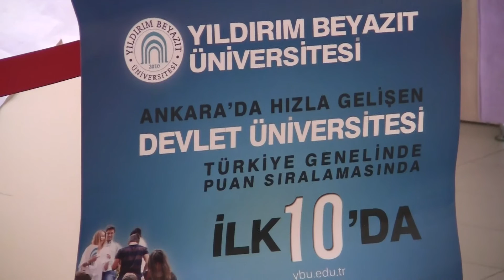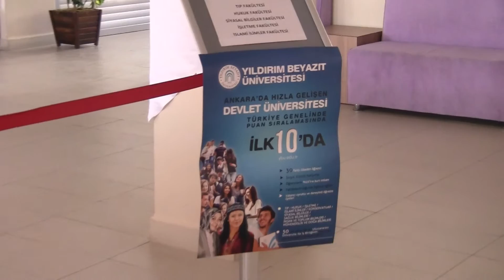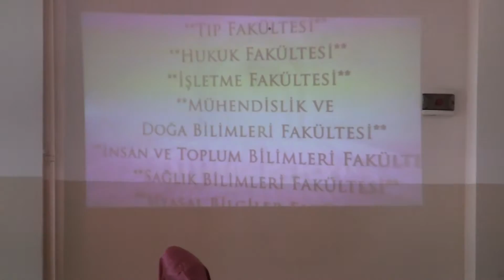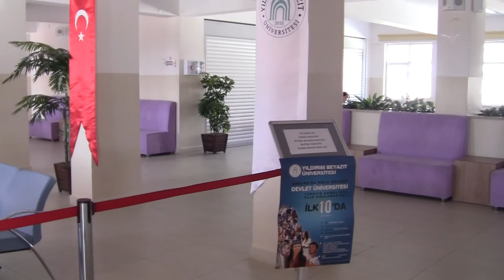YBU - TANITIM GÜNLERİ 08.07.2013-1